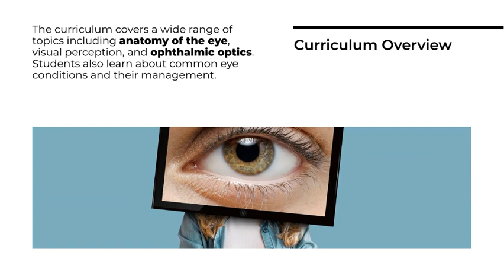Bachelor Of Optometry